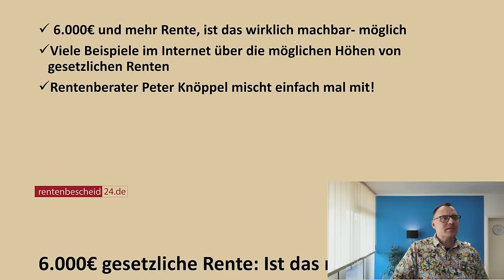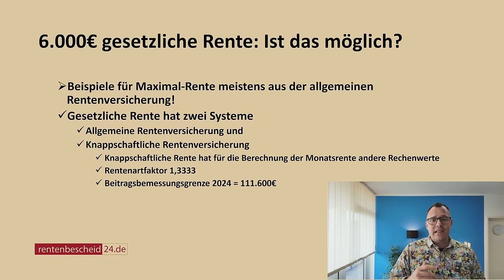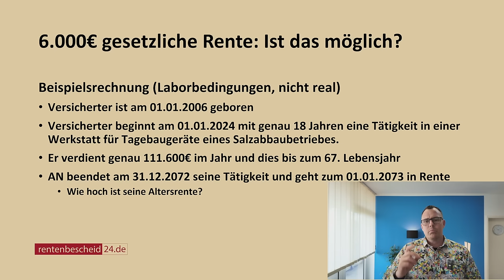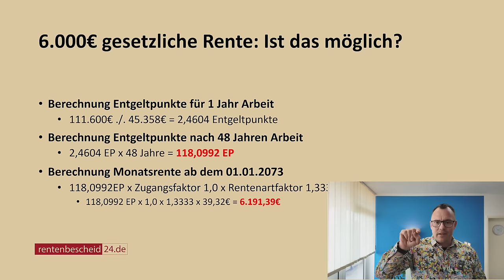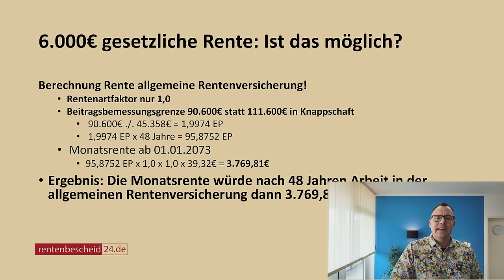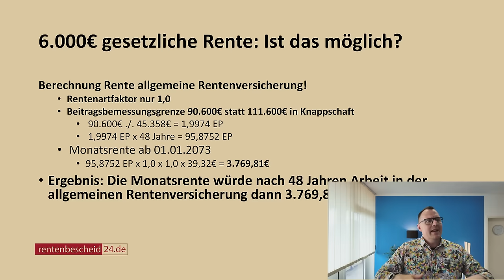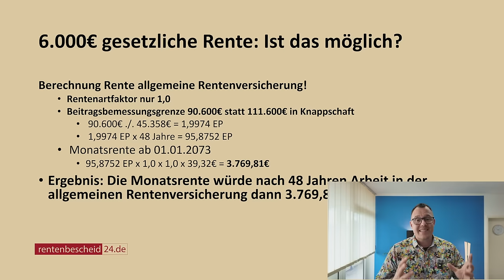6.000€ Monatsrente und mehr, ist das wirklich möglich! Spekulation oder Wahrheit?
Kann ich 6.000€ oder mehr monatlich eine gesetzliche Altersrente bekommen, ist das theoretisch möglich? Viele Beispiele im Internet stellen auf die Werte in der allgemeinen Rentenversicherung ab. Dies ist aber leider verkürzt und dann oft auch nicht richtig. Es gibt einen Teil der gesetzlichen Rente, in der wesentlich höhere Renten erdient werden können, als man sich vorstellen kann. Die Zugehörigkeit zur knappschaftliche Rentenversicherung kann unter gleichen Verdienstbedingungen wie in der allgemeinen Rentenversicherung einen Anspruch auf eine "deutlich " höhere Altersrente sichern. Die Unterschiede in der Berechnung der monatlichen Rente in der knappschaftlichen Rente sind dann erheblich, begründen sich aber in der Eigenart der Rechenwerte der Berechnung der monatlichen Rente. In diesem Video zeigen wir Ihnen, dass unter " Laborbedingungen" tatsächlich bis zu 6.000€ und mehr an monatlicher Rente möglich sind.